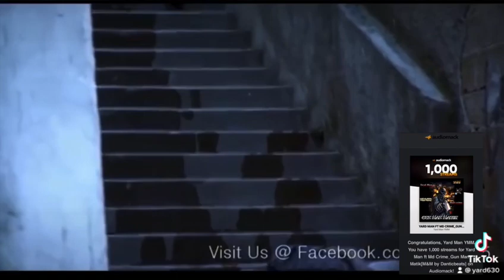Yard Man Movement YMM Gun man Matik is Out ???